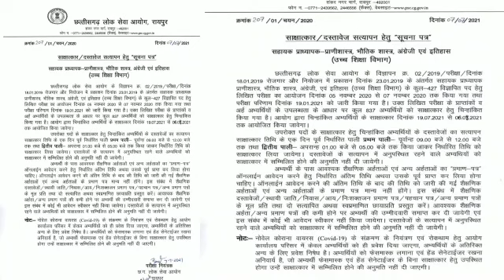Cg psc Interview english physics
Description

Our Goal

career.

●◆●MEMBERSHIP●◆●:-

           ●◆SOME QUESTION●●